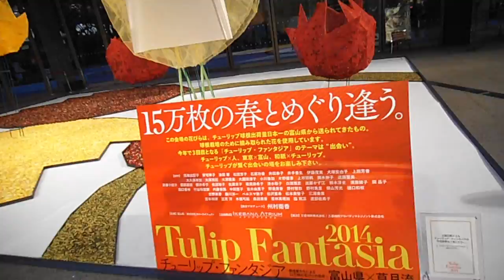DSCF6419丸ビル20140425フラワーファンタジア インフィオラータ似